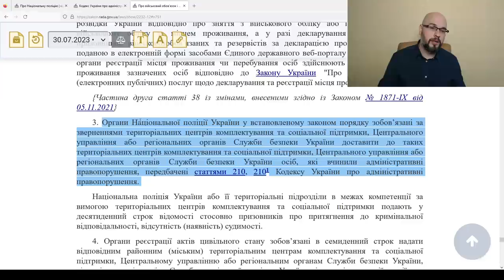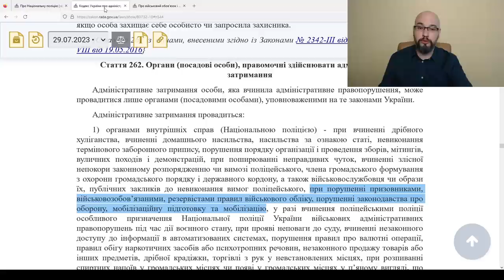Задержание и доставка в ТЦК и СП (короткая версия)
Полиция может задержать и доставить в ТЦК и СП? Да, такое возможно, если человек нарушает правила воинского учета или законодательство про мобилизацию в Украине. При этом, такие полномочия у полиции есть как в мирное время, так и во время военного положения.